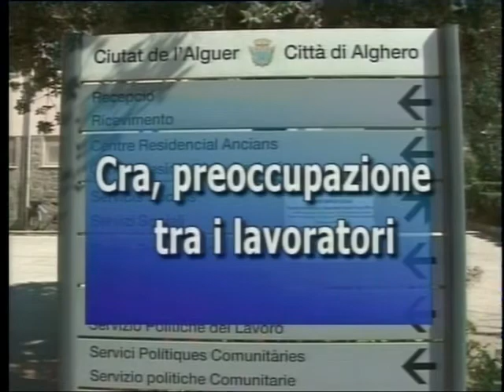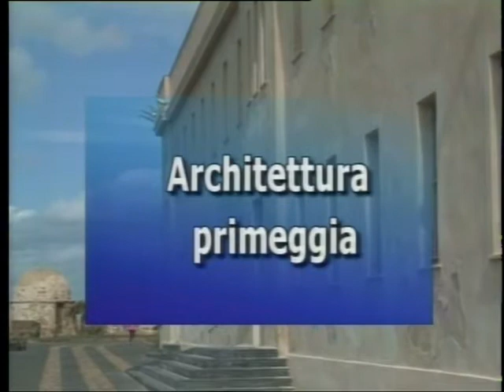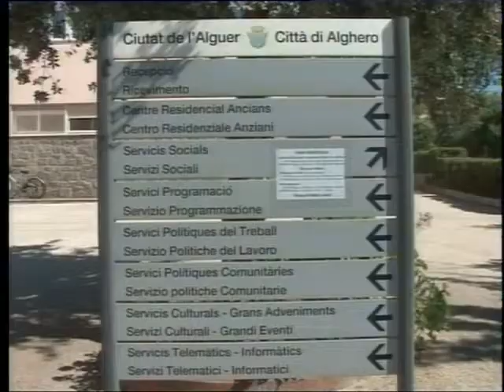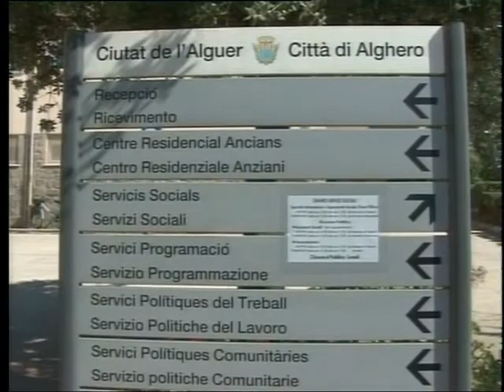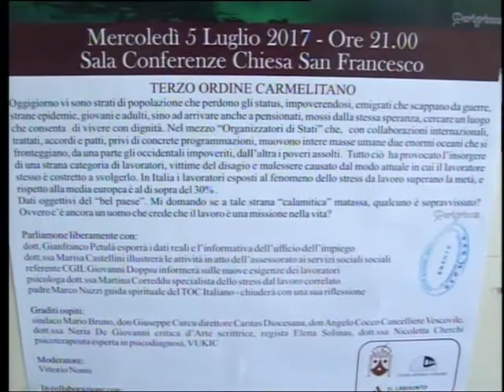tg 4 Luglio 2017